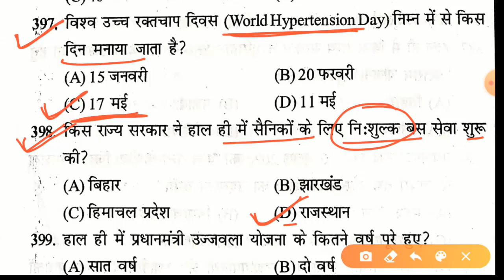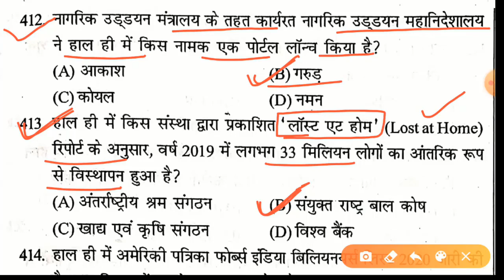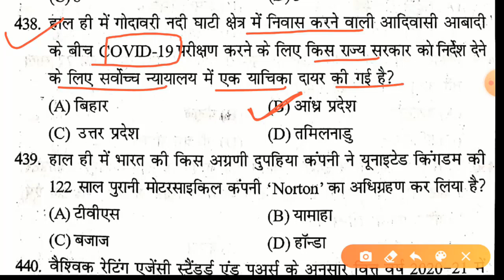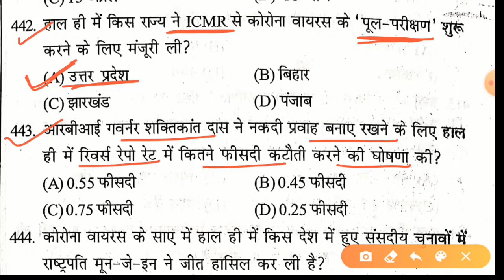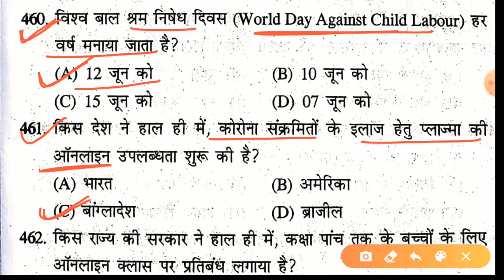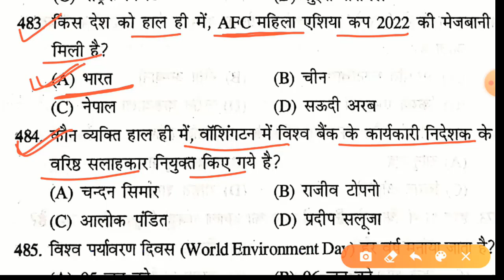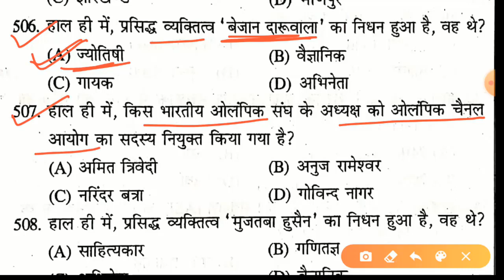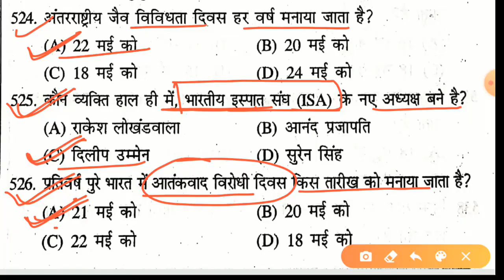🔥New Speedy Current Affairs 2020 Revision Full MCQ part-4 in हिंदी